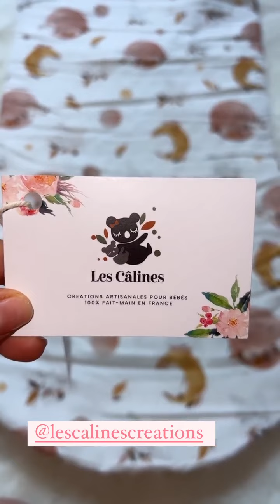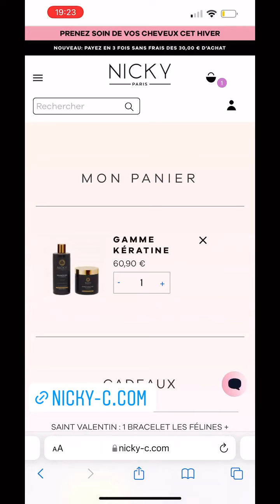RYM RENOM - 17 Février 2022